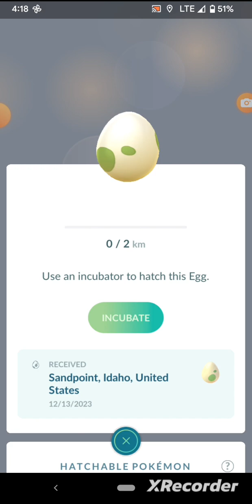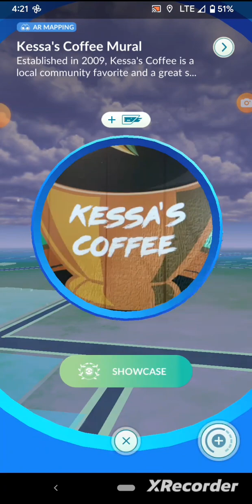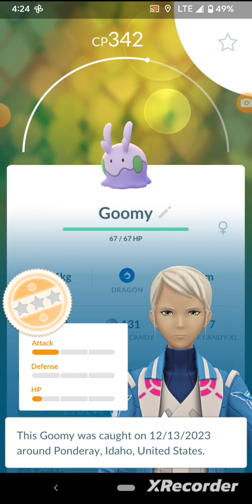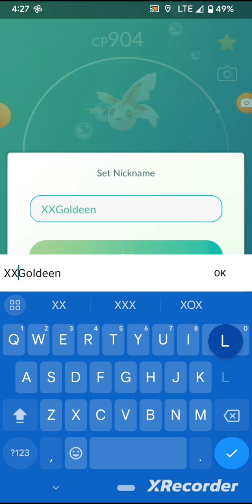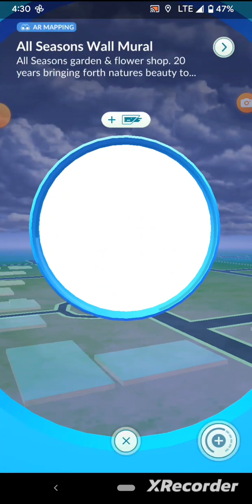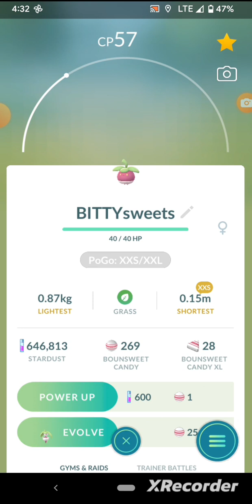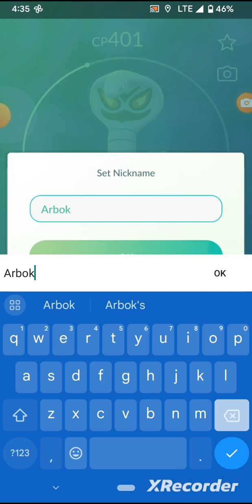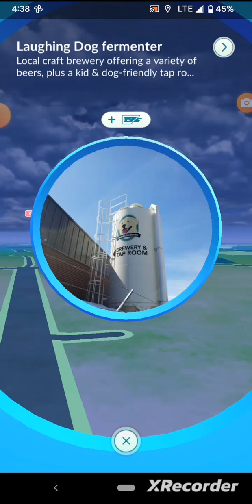WII2BEAT CHALLENGE) PokemonGO - The 150 Kanto Race!!! Video 5 of 5